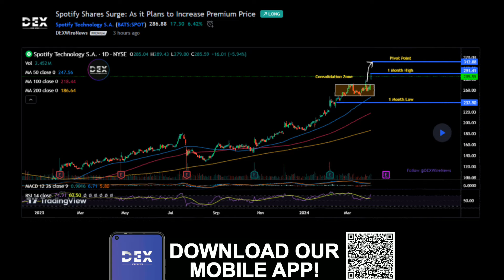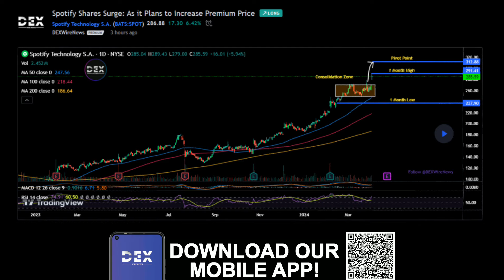Spotify (NYSE: $SPOT) Shares Gain 8%+ on Wednesday on Higher Pricing Plan and New Courses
Spotify (NYSE: $SPOT) revolutionized music streaming since its 2008 launch, offering a platform with millions of songs and content from global creators, expanding into audiobooks in 2022. The Spotify app is free with basic features or as a premium paid version with enhanced access. Boasting over 600 million users worldwide, including over 230 million paid subscribers across 184 markets, Spotify has transformed the online podcast experience.

💬 LIVE CHAT

Let's Talk On Telegram :  @DEX_Wire_News

🔥FAQ

What Stock Exchange Do We Recommend❓